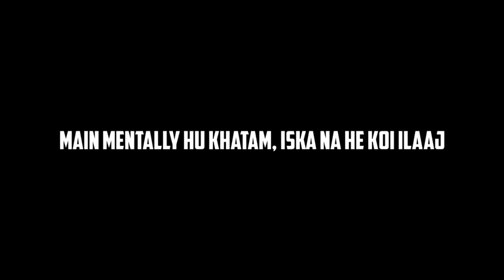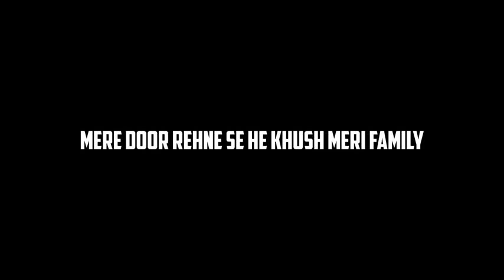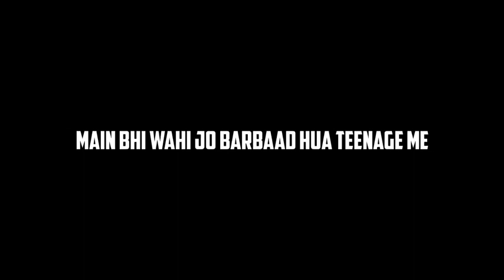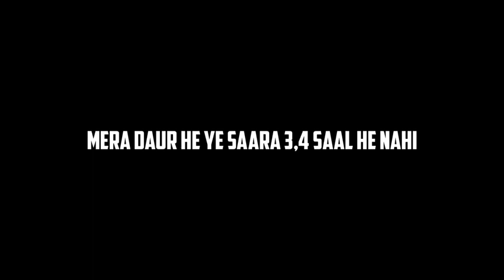MC INSANE - PAINFUL WEATHER | THE HEAL ALBUM